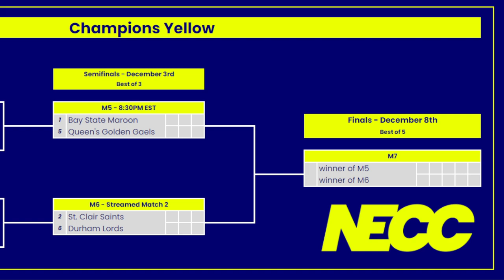Game Two: NECC Playoffs - Semifinals - Durham College vs. St. Clair College